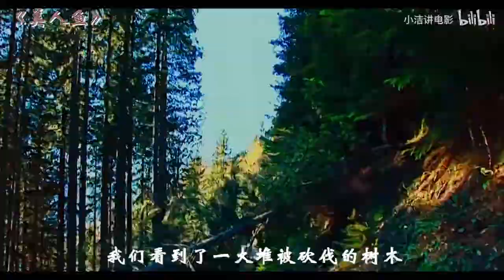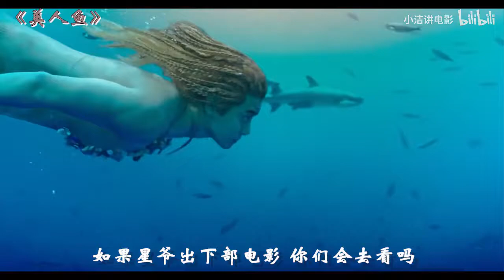霸道总裁周围美女如云，却爱上长相奇怪的人鱼，口味独特！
该片讲述了富豪刘轩与为了拯救同族前往刺杀他的美人鱼珊珊坠入爱河，谱写了一段人鱼爱情童话的故事